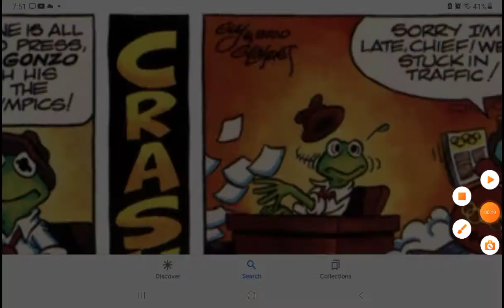Muppet Comic Part 1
Olympics Comics By Jim Henson